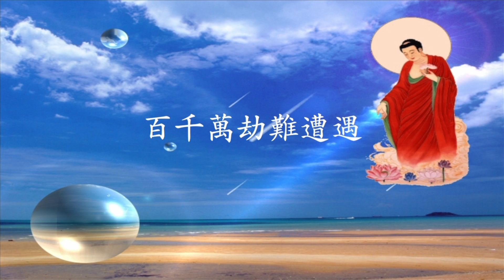大乘佛法講座--無量壽經41字幕)